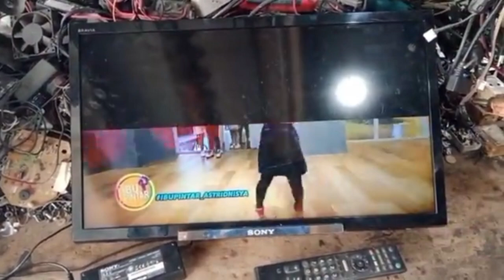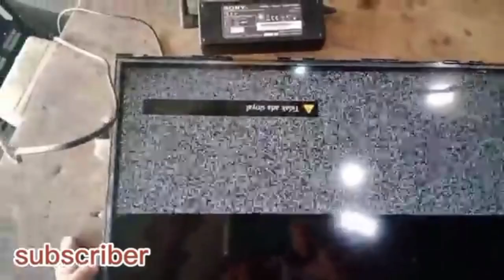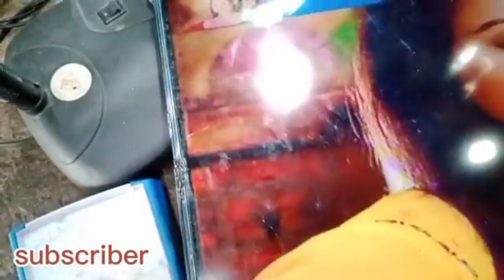TUSUK LCDNYA.!! Gambar tv kembali baru-Tanpa Modal (Half or half tv picture)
Cara memperbaiki tv led rusak gambar setengah atau separuh,untuk kali ini saya buatkan tutorial cara memperbaiki tv led sony dengan kerusakan gambar setengah atau separuh, pertama kalian cari jalur titik titik di samping panel, di situ ada tes poinnya seperti vgh ,vgL, avdd,ckv1, ckv2, ckvb1, ckvb2, clk dan lain-lainnya,Yang kalian cari yaitu vgh itu ada di nomor 2 ,terus jika kalian sudah menjumpai jalur tersebut baru kalian bonding pakai kawat tembaga dan solder di situ, pasti tv kalian yang tadinya hanya gambar setengah akan menjadi utuh kembali seperti baru ,jika teman teman masih ragu bisa sambil melihat tutorial saya ini supaya lebih mudah, semoga bermanfaat terimakasih.

cara memperbaiki tv setengah

Gambar tv separuh

Perbaiki layar lcd setengah

Cara perbaiki gambar separuh